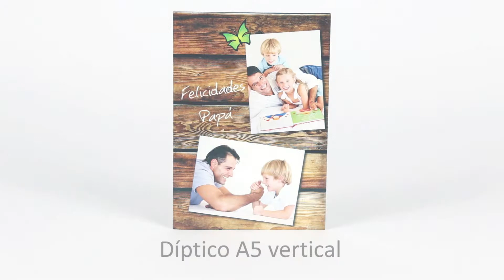Diptico A5 Vertical de i-moments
¿Sabias que? Con tus fotos y i-moments podrás
Crear fantásticas y divertidas, felicitaciones, invitaciones, recordatorios para tus eventos más señalados, cumpleaños, comuniones, bodas. Con i-moments es fácil, rápido y divertido. Descubre más en este video.